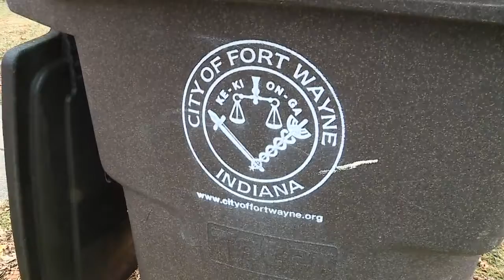Fort Wayne starts bid process for new trash collector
This story aired on Nightcast at 11.